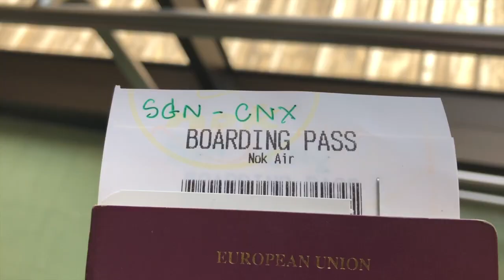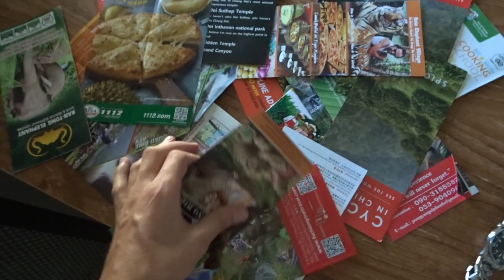Digital Nomad VLOG: From Vietnam To THAILAND In ONE DAY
. DIGITAL NOMAD VLOG - Little bit of a weird one, but this is a day in the life of a digital nomad. This is actually the part of travelling I enjoy the least, the actual travelling. I love the locations when I'm there and being able to live in other places, but not so much the actual getting on a plane and waiting around at airports.

Anyway this is a vlog of me packing everything up in Ho Chi Minh city (Saigon, Vietnam) and moving on to Chiang Mai, Thailand.